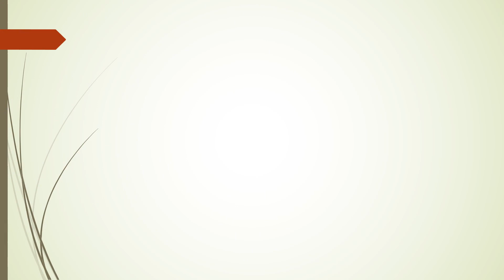Obilazimo bašte, voćnjake, vinograde - IO Sladaja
PROJEKTNA NASTAVA - Učenici izdvojenog odeljenja Sladaja, matične škole "Stevan Nemanja" Stenjevac obilaze bašte, voćnjake i vinograde. (17. septembar 2019.)